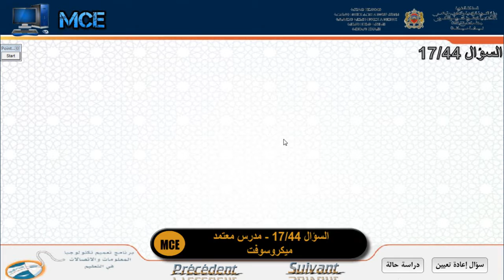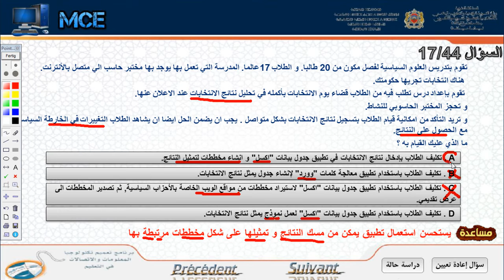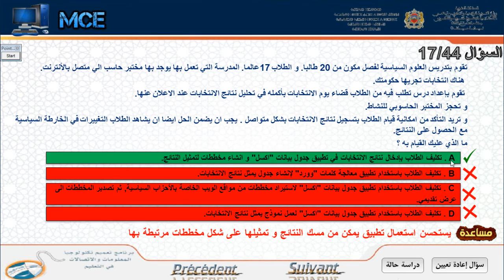السؤال 17 /44 مدرس معتمد ميكروسوفت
يستحسن استعمال تطبيق يمكن من مسك النتائج و تمثيلها على شكل مخططات مرتبطة بها